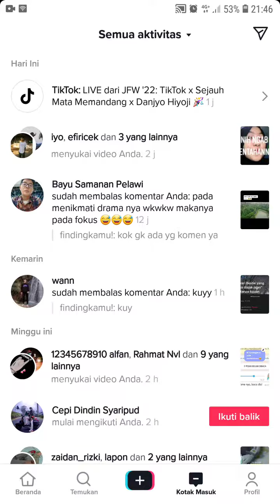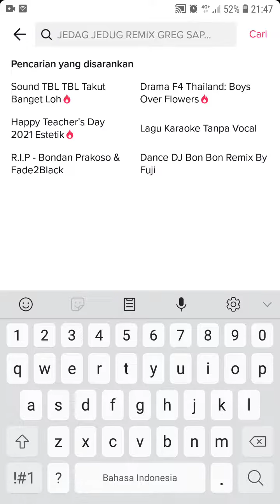Cara Menghapus Riwayat Pencarian Video TikTok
Hallo teman teman dalam video ini saya bakal sharing mengenai Cara Menghapus Riwayat Pencarian Video TikTok, bagi kamu masih pemula yuk belajar bareng, mudah mudahan bermanfaat :)